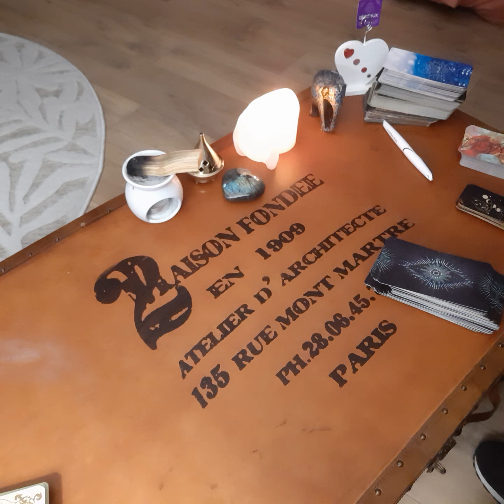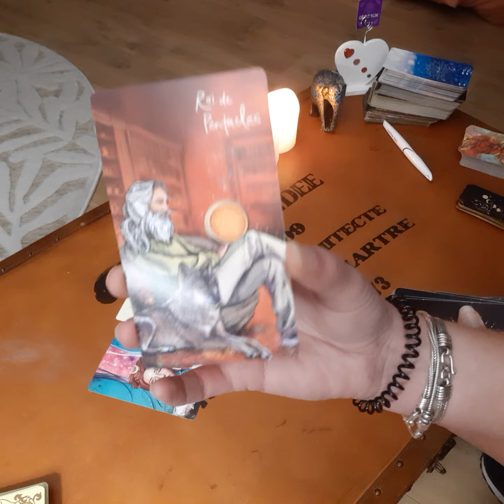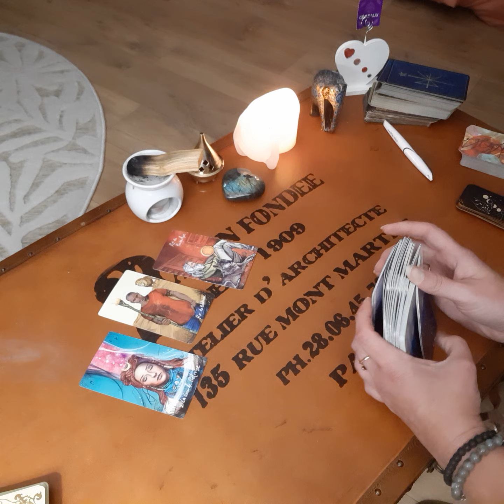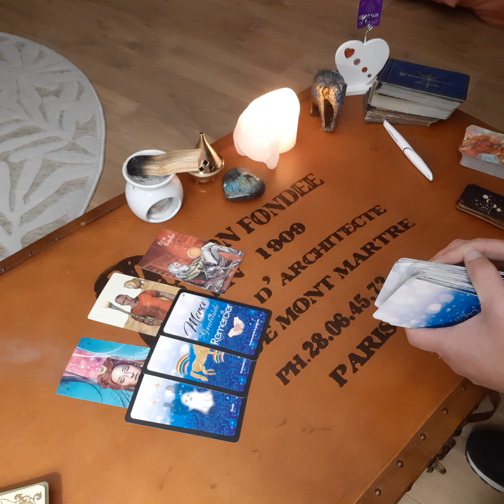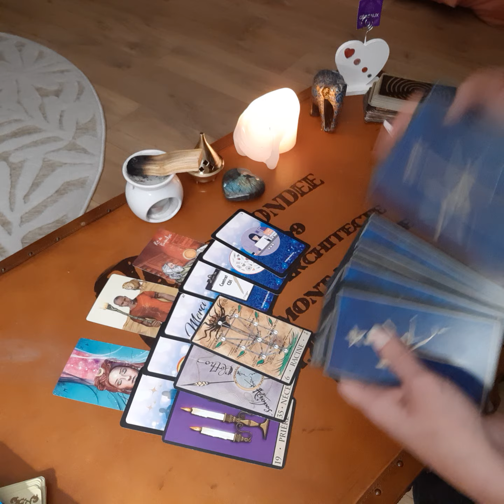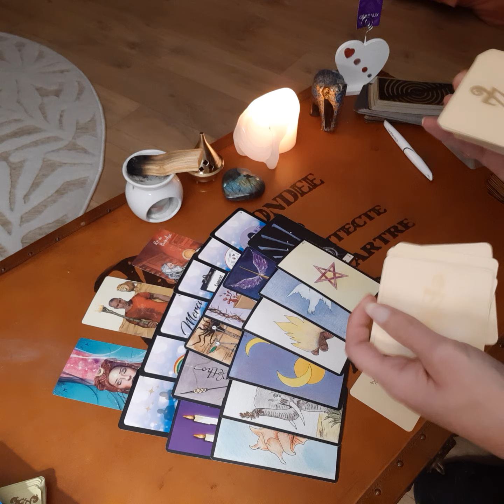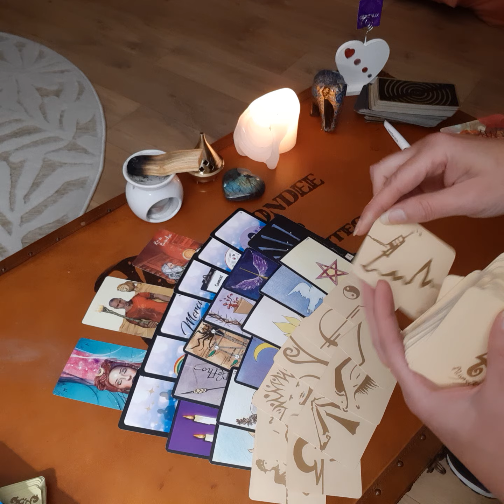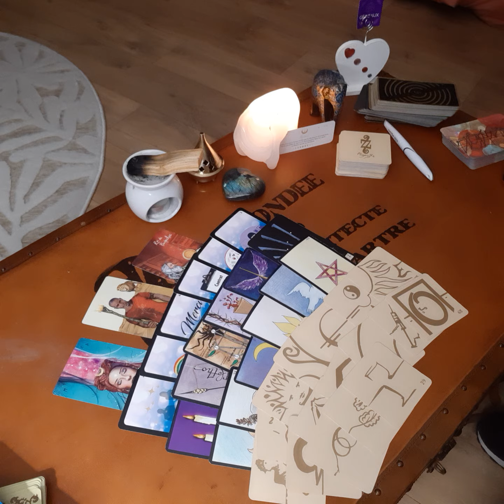Gémeaux ♊ pleine lune 🌕 22 août 2021... 😘🙏🧡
Heureuse de vous retrouver et de partager ces guidances de pleine lune 🌕 avec vous.

2ème pleine lune en verseau qui va encore nous apporter des envies de LIBERTÉ (non sans blague) individuelle et également collective.

Merci pour vos likes, vos commentaires, vos messages me vont droit au 🧡

Je vous envoie plein d'énergie positive, de tendresse et d'amour.

On se retrouve bientôt pour les guidances astrologiques du mois de septembre...

D'ici là, quoi que vous fassiez, faites le bien

Lou

gemeaux#pleinelune#22aout#horoscope#energies#tarologie#guidance#loucoachingguidanceintuitive